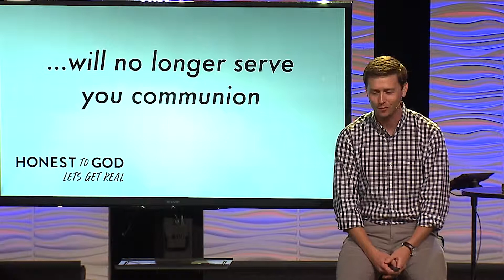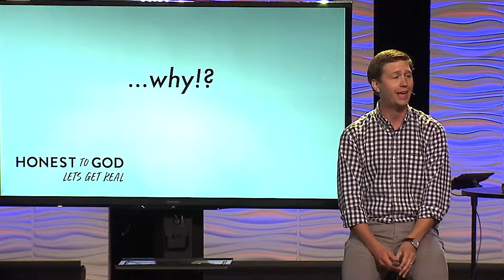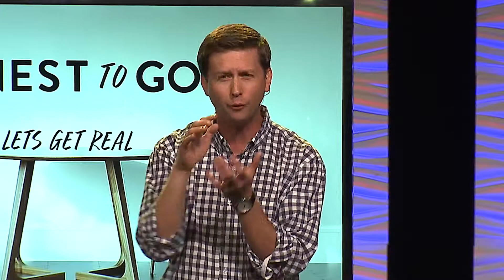If you were honest to God, what would you say?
What would you say to God if you spoke your most honest thought? What are you thinking? Feeling?

In this short message, Rev. Matt Tuggle gives you permission to say something hard, to not be afraid of offending God, but rather to just get real.